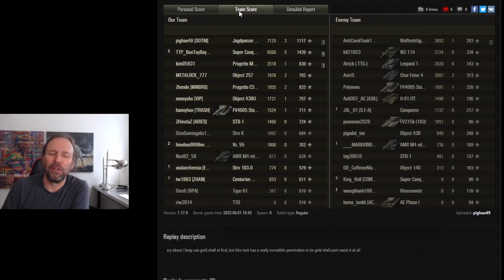German Power | World of Tanks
JP E100! gameplay